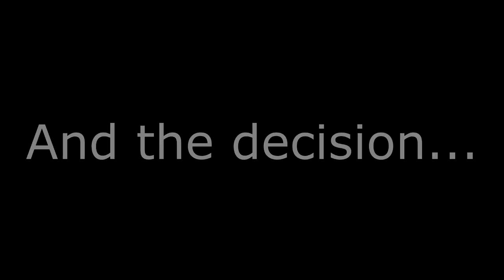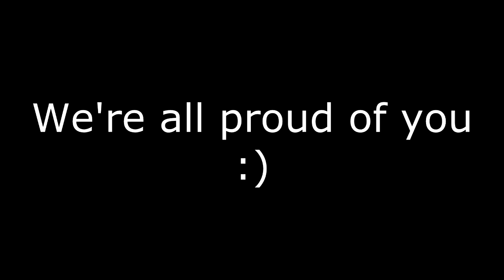Gloria Kim vs. Katie Sutherland (Kickboxing)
Kickboxing Tournament at Platinum Gym